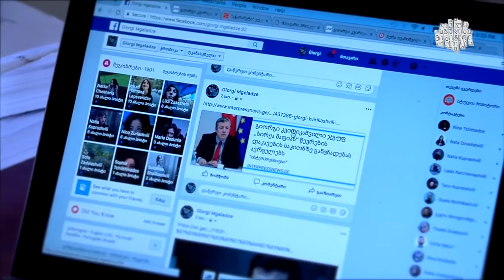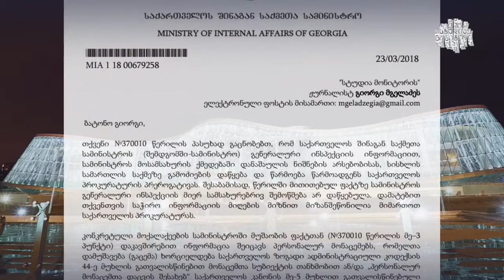მთავრობის დაპირებები და გამოუძიებელი საქმე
რა დაპირებებს იძლეოდნენ ხელისუფლების მაღალჩინოსნები რეპერების საქმის გამოძიების შესახებ